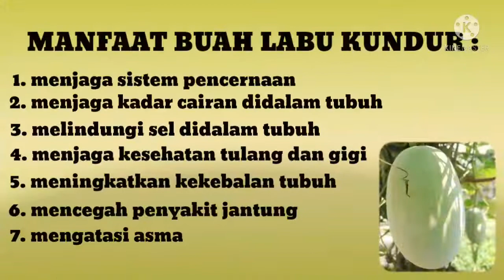SAYUR BENING BAYAM LABU KUNDUR / BLIGO || MAKANAN SEHAT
Assalammua'alaikum gess, di video kali ini aku akan mengolah buah kundur / bligo menjadi sayur segar yaitu sayur bening bayam labu kundur / bligo.

Buah kundur / bligo kaya akan manfaat bagi tubuh kita gess khusus nya baik untuk organ pencernaan.

Tonton dan simak video nya sampai habis ya gess dan jangan lupa LIKE, KOMEN , SHARE dan SUBSCRIBE ya biar channel aku bisa berkembang dan aku lebih semangat lagi buat video nya 🙏😁